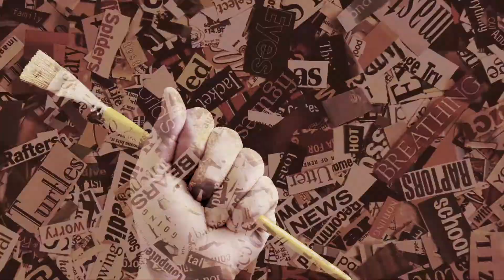Selecionando o material. - LUANNA JIMENES | ONDA14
Primeira parte de uma trilogia que investigará o que é o artista, a ONDA#14 acompanha o processo criativo de Luanna Jimenes, experiente artista performática, que irá desenvolver sua próxima peça em uma semana dentro do ATRAVES\\.

Acompanhe cada pedacinho de seu processo!